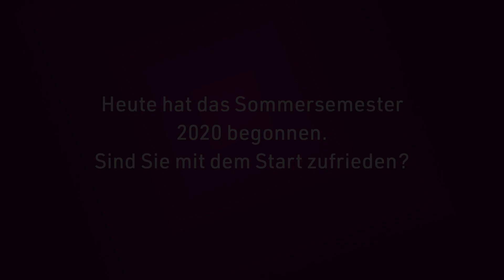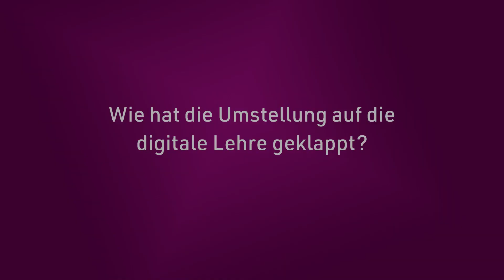Start des Sommersemesters 2020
Am 6. April hat offiziell das neue Sommersemester an der Christian-Albrechts-Universität zu Kiel (CAU) begonnen. Wegen der Corona-Pandemie läuft der Unterricht bis auf weiteres weitgehend digital.
Fast 2000 Module mussten dafür für die Online-Lehre angepasst werden. Die Studierenden können so ihr Studium trotz der Corona-Pandemie mit Einschränkungen fortsetzen.